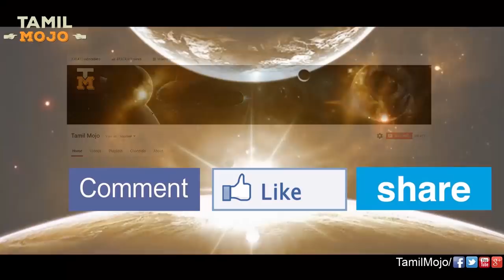பூமியே அழிந்தாலும் சூரியன் அழியும் வரை உயிருடன் இருக்கும் உயிரினம்! | Tamil Mojo!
Tardigrades are water-dwelling, eight-legged, segmented micro-animals. They were first discovered by the German zoologist Johann August Ephraim Goeze in 1773. The name Tardigrada was given three years later by the Italian biologist Lazzaro Spallanzani. They have been found everywhere from mountaintops to the deep sea and mud volcanoes from tropical rain forests to the Antarctic.